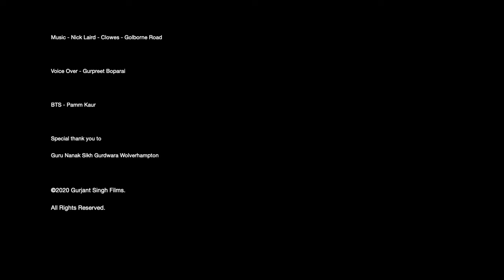Langar | Short Film | Sikhi | Punjabi | Sikh Films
A short film which emphasises that ‘Langar’ is serviced to anyone and everyone.
No one should go hungry... So please spread the word of this kind gesture which has been given to us by the first Sikh Guru

Starring
Gurpreet Boparai
Darryl Bradford
Written/Directed by - gurjantsinghfilms
Produced by - newlionfilms
Cinematographer - gurjantsinghfilms
Sound - pammkaur_
Edited by - newlionfilms

Voice Over - gurpreet Boparai
BTS - pammkaur_

Guru Nanak Sikh Gurdwara Wolverhampton

2020 Sikh Films.